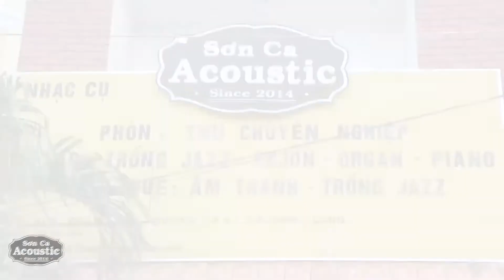TẤT TẦN TẬT VỀ ĐÀN THÙNG BÃI NHẬT !!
Đây là video giải thích mọi thứ về đàn thùng bãi Nhật vậy nó có xứng đáng với giá tiền mà các bạn bỏ ra hay không? hãy theo dõi video các bạn nhé

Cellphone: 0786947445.